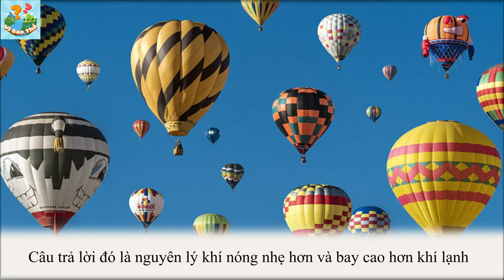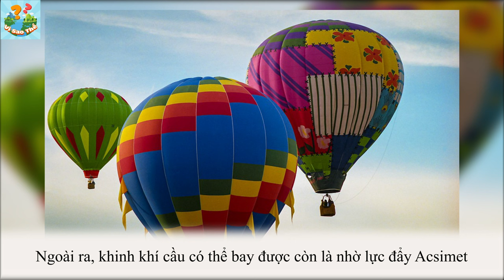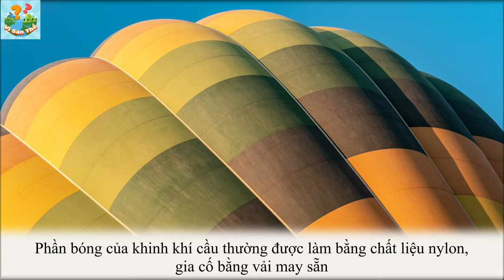Khinh khí cầu BAY lên bằng cách nào? Có BÍ ẨN bên trong vẻ ngoài rực rỡ? - Kiến thức đời sống #6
Khinh khí cầu BAY lên bằng cách nào? Có BÍ ẨN bên trong vẻ ngoài rực rỡ?

Quý vị và các bạn thân mến, “tuyệt vời” và “choáng ngợp” là những thán từ mà nhiều người thốt ra khi vừa được trải nghiệm bay trên khinh khí cầu. Có thể nói, bay khinh khí cầu là một trải nghiệm mạo hiểm nhưng cũng rất đáng để thử. Thử tưởng tượng mà xem, được lơ lửng trên không trung trong một chiếc giỏ mây cũng giống như việc bạn đang phiêu lưu trong thế giới cổ tích vậy.

Vậy có bao giờ bạn thắc mắc là chiếc giỏ mây cùng với chiếc vỏ vải dù kia làm sao lại giúp khinh khí cầu bay lên được không?

Mà dù cho là bạn không thắc mắc thì nhân tiện nhìn thấy video của chúng mình thì hãy thử tìm hiểu xem nhé! Thời gian để tiếp nhận thêm 1 kiến thức sẽ không bao giờ lãng phí.

Hãy bắt đầu đi khám phá chiếc khinh khí cầu xinh đẹp cùng Vì Sao Thế - Kiến Thức Thú Vị!
© Copyright by: Vì Sao Thế ☞ Do not Reup